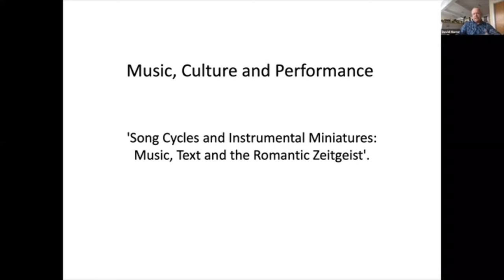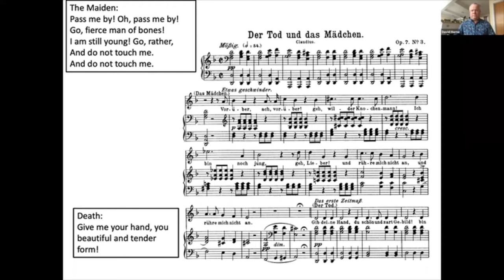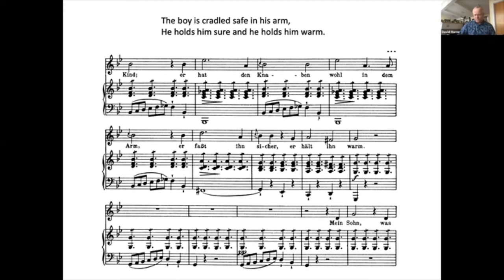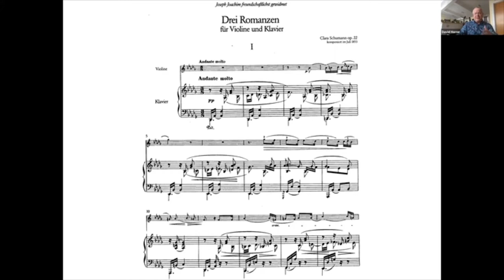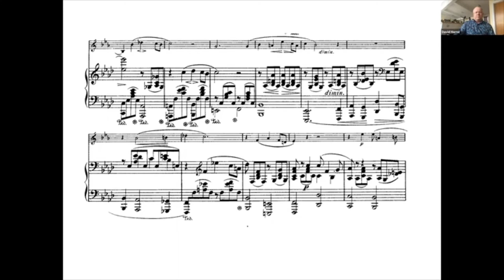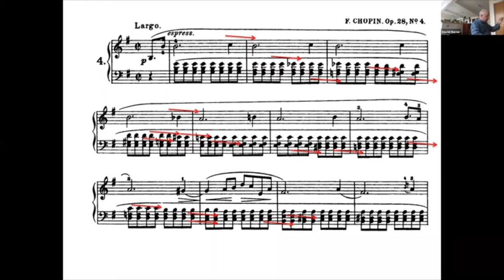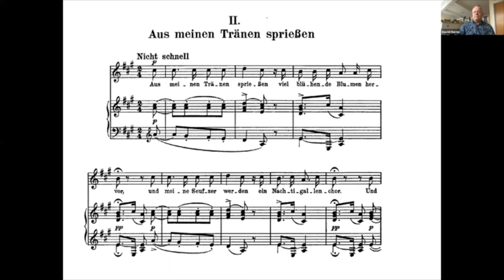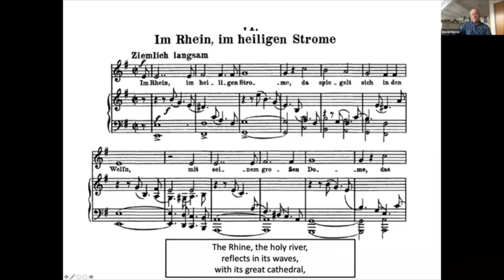Music, Culture and Performance Lecture 1 - Song Cycles and Instrumental Miniatures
Watch an online Music, Culture and Performance Lecture with David Horne.

Song Cycles and Instrumental Miniatures: Music, Text and the Romantic Zeitgeist (Schubert, Chopin, Robert and Clara Schumann)